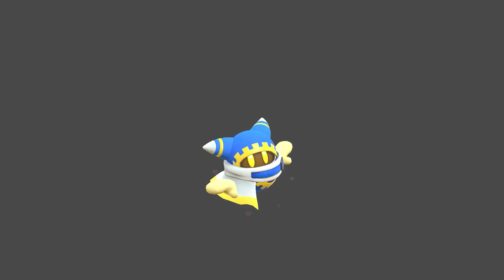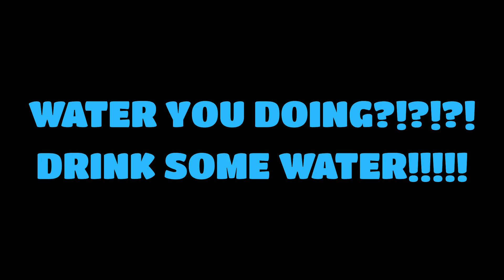Kirby Star Allies Playthrough Part 1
Rip Waddle Dees